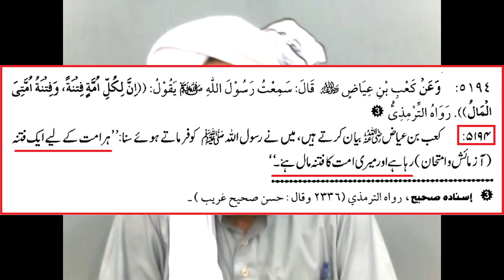Qurbani Ke Janwar Ki Khaal Kis JAMAT ko Deni Chahiye | Qassab Ki Ujrat | Engineer Muhammad Ali Mirza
قربانی کی کھالیں ۔ صحیح بخاری 1716 ۔ 1717 ۔ صحیح مسلم 3180 ۔ 3183 ۔ علیؓ کہتے نبیؐ نے مجھے حکم دیا کہ میں قربانی کے اونٹوں کی نگرانی کروں پھر ان کی لگام پالان اور ان کی کھال کو صدقہ کروں اور قصائی قصاب کی اجرت اس میں سے نہ دوں اور اس کا گوشت اور کھال مسکینوں مساکین میں تقسیم کروں ۔ کھال خود بھی استعمال کر سکتے ہیں ۔

Video Clip From 52-Mas'alah : QURBANI Kay Saheh Ahkam-o-Masa'il (Falsafa, Ahmiyat-o-Fazeelat & 17-Fiqahi Masa'il) (Timeline 01:31:30)